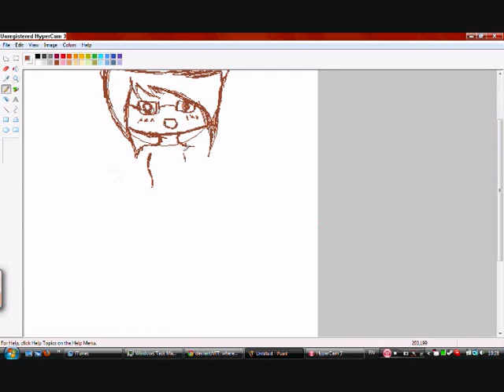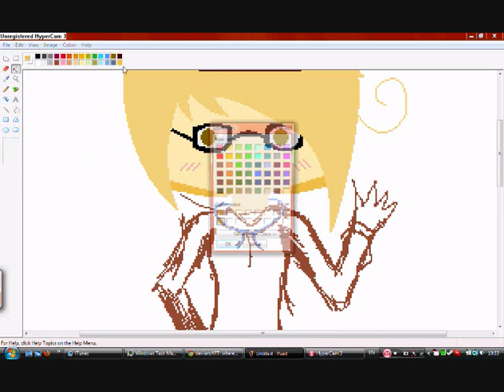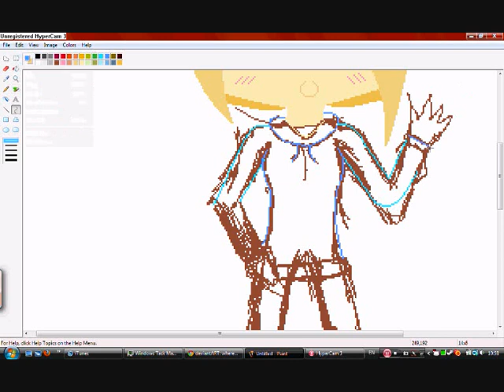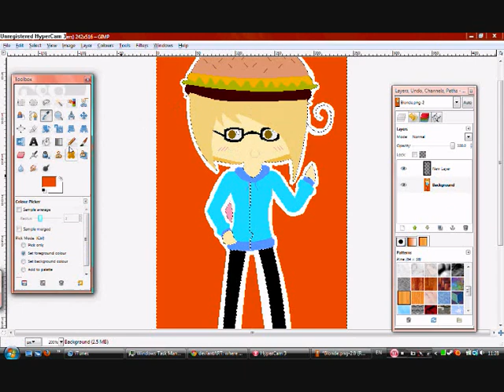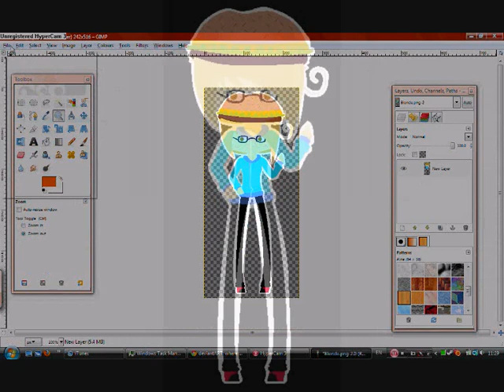Blonde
Quick little pixel paint~

I DO own the artwork and Lia-chan

Music;
Biscuits-Unicorn Kid
Camilia-Nightcore II